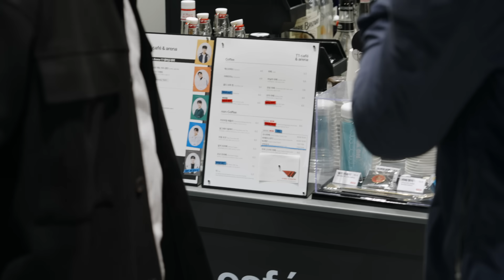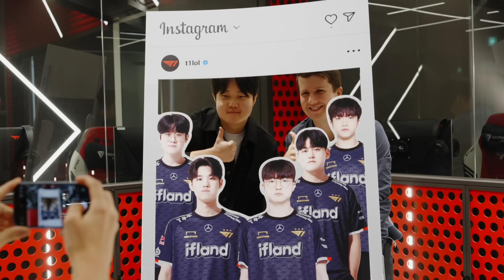Let’s Go Faker | T1’s Legacy at Worlds with Huni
Jatt met up with Huni, Caster Jun, and Ashley Kang this week as legendary Korean team T1 qualified for their 6th Worlds Final.

Tune into the 2023 World Championship Final between T1 and WBG on Sunday, Nov. 19 at 12AM PT / 3AM ET.

Soundtrack:
"LI††L3 †RIP" by DJ Soak

“Rum And Roommates” by Ian Holsteen, Kyle Winkler
“Sunset Strut” by Leigh McAllister Gracie

“Human” by Apashe (ft. Wasiu)

“Road To Cevennes” by Leigh McAllister Gracie
“Touching the Surface” by Musato Muhrbeck